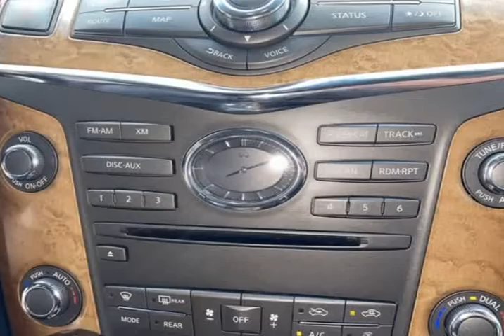2013 INFINITI QX56 Base (Ocala, Florida)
Prestige Auto Sales
2261 Sw College  Road
Ocala